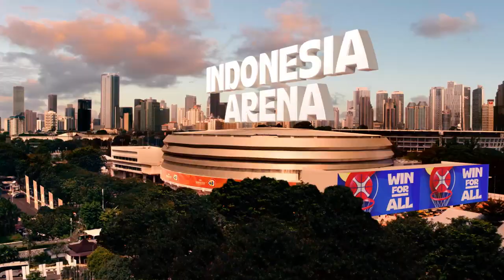FIBA Basketball World Cup 2023 - Broadcast Opening Sequence (Jakarta)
Held from 25 August to 10 September 2023, this edition of the FIBA Basketball World Cup is played in multiple nations for the very first time in its history, being hosted by three Asian nations of which basketball itself is in the passion and in the heart of its people - Philippines, Indonesia and Japan.

It is the first FIBA World Cup to be hosted in Indonesia (although its national team didn't outrightly qualify as hosts), and the second edition to be staged in the Philippines and Japan; both respective countries have last hosted the tournament back in 1978 and 2006. The Philippines served as main hosts, with the Mall of Asia (MOA) Arena in Pasay City staging the remainder of the tournament's final round; the 55,000-seater Philippine Arena in Bulacan was originally chosen to host this stage, but traffic concerns had prompted organizers to move the final round games to the MOA Arena (Along with the Central Luzon province of Bulacan - which is six kilometers north of the Metro Manila area, as well as Quezon City where it locates the Araneta Coliseum, all of the three hosting sites in the Philippines were considered a part of Manila for marketing purposes).

The tournament sees a record broken for the most-attended World Cup game in history, as 38,115 fans have attended the Group A opening game between the Dominican Republic and the Philippines, surpassing the previous one of 32,616 set during the 1994 Toronto final at the SkyDome - where Shaquille O'Neal led the Americans to their third title with a 137-91 win over then-newcomers Russia.

Spain were the defending champions after winning the last edition in 2019, but they faltered in the second round following their respective losses to Latvia and Canada, which dragged the Spaniards in being absent from the quarter-finals for the first time since 1994, and at the same time, Team USA also failed to win a medal for the second edition in a row. The tournament ends with Germany coming out on top unscathed, winning their first FIBA Basketball World Cup title upon defeating Serbia 83–77 in the final held at the MOA Arena.